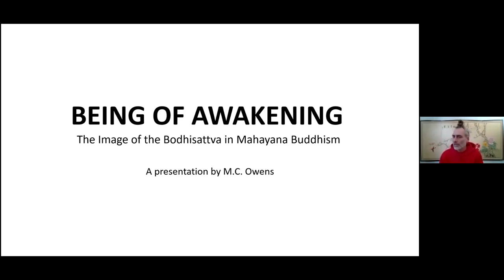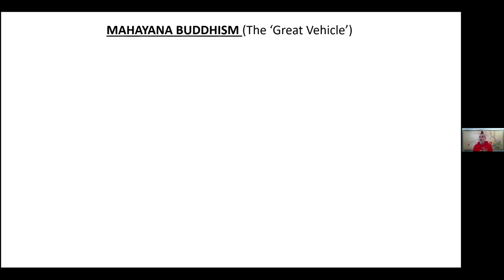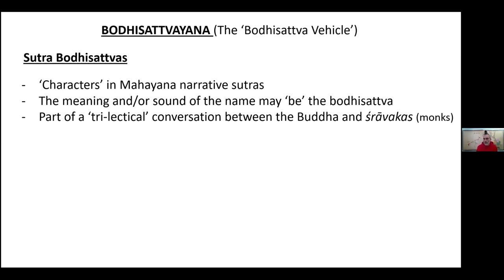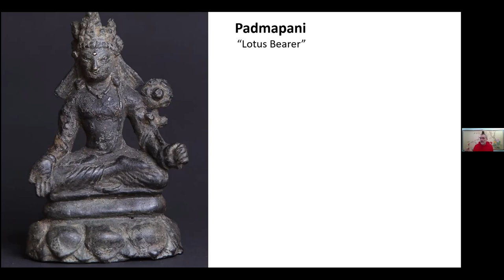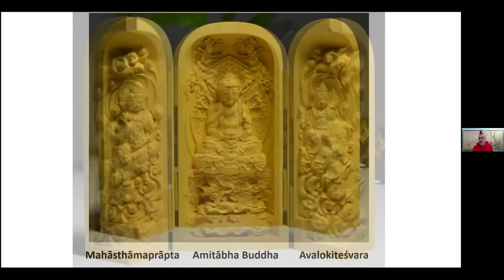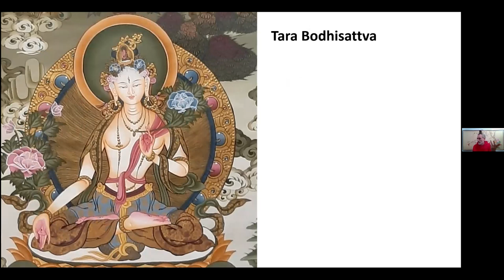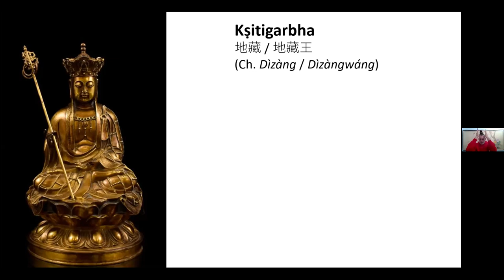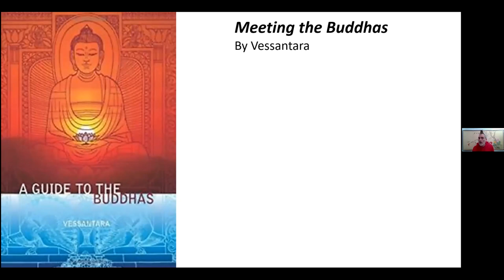BEING OF AWAKENING - The Image of the Bodhisattva in Mahayana Buddhism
After situating the bodhisattva historically and conceptually within buddhism, MC Owens discusses Forest bodhisattvas, Sutra bodhisattvas, and 4 iconic bodhisatvas:  Avalokiteśvara / Guanyin, Manjushri, Kṣitigarbha, and Samantabhadra.

This talk is part of a series by MC Owens on the history and evolution of Buddhist art and iconography.

Join MC Owens each Sunday night at 7 pm at the SF Dharma Collective as he weaves humor and storytelling with modern scholarly research to open a new dharma door through a thought-provoking engagement with Buddhist texts and ideas.